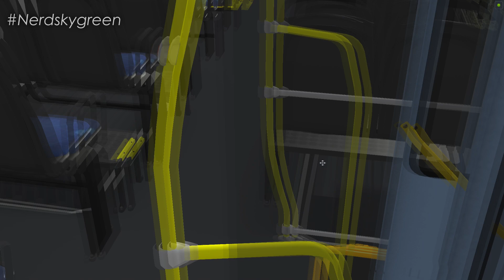[OMSI 2] Empresa Santa Maria de Fortaleza no Marcopolo Torino 2007 mb of-1721 Bluetec 5 +G27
✅ No vídeo de hoje, tu iras conferir o Marcopolo Torino 2007, na versão de chassi Mercedes-Benz of-1721 Bluetec 5, na skin da Empresa Santa Maria lá de Fortaleza-CE, no mapa Cidade Serrano, no omsi 2, + download.

Acessórios:
1 Volante: Logitech G27 & G29
1 Web Cam: Logitech c920

Softwares:
Gravação: OBS studio e Placa GTX
* Edição Vídeos: Sony Vegas PRO 15
* Edição Miniaturas: Adobe Photoshop e photoscape